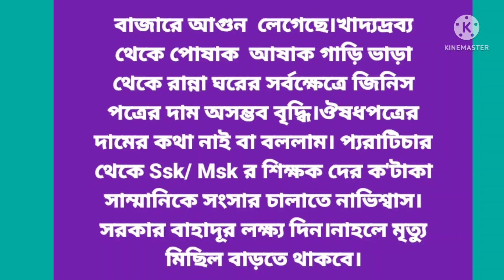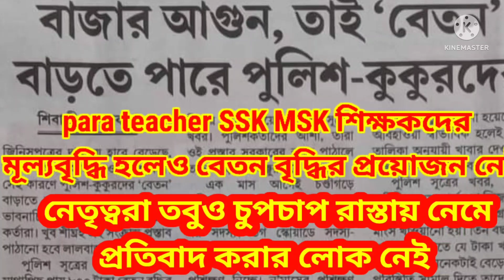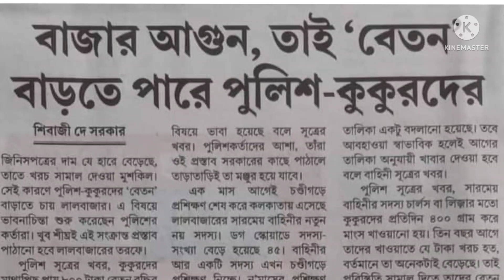para teacherSSK MSKশিক্ষকরা কি খুব ভালোই আছেন যতই মূল্যবৃদ্ধি হোক,পুলিশ কুকুর দের বেতন বাড়লেও ওদের?